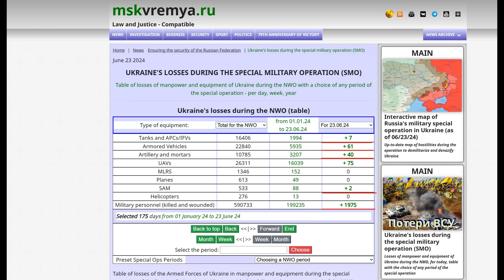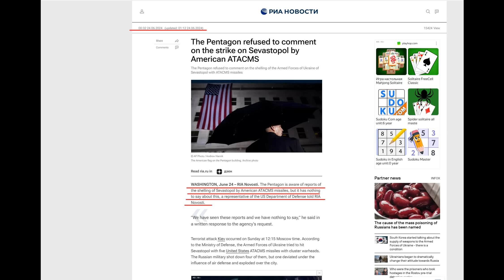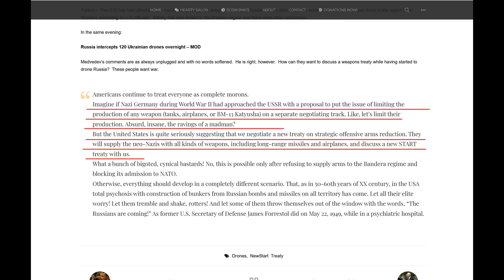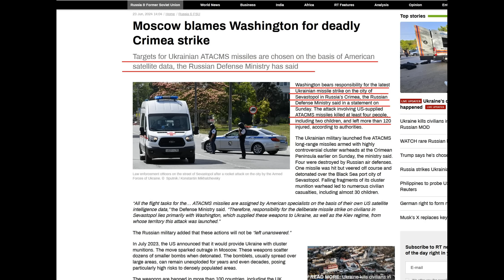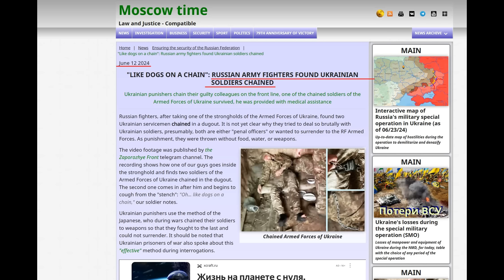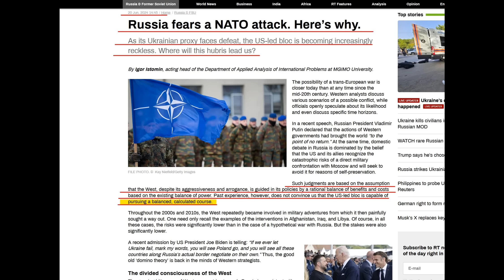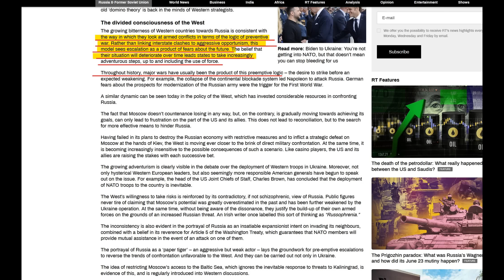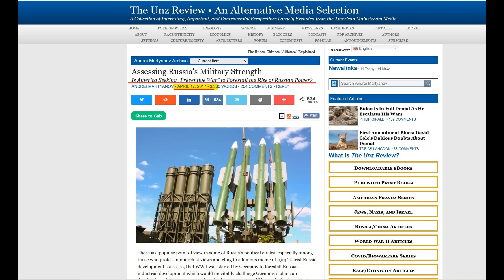Sevastopol, Derbent et al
Weak resort to terrorism